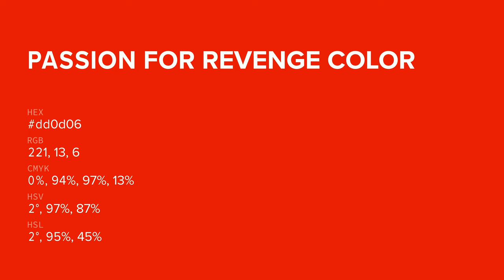Passion for Revenge color dd0d06 hex color - Red color - Cool color dd0d06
What color is Passion for Revenge ? dd0d06 hex color - Red color - Cool color dd0d06

Hex dd0d06 Color Code is also known as Passion for Revenge color.

Hex dd0d06 Color code in RGB color code model is created after adding 86.67% red color, 5.10% green color and 2.35% blue color.
Hex dd0d06 Color code in CMYK color (process color) code model is generated after subtraction of 0% cyan, 94% magenta, 97% yellow and 13% black.